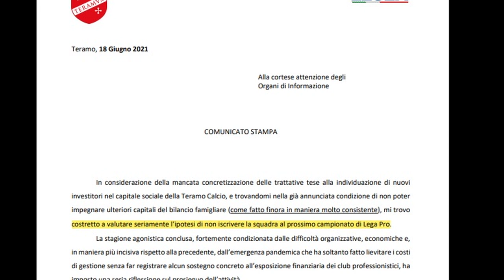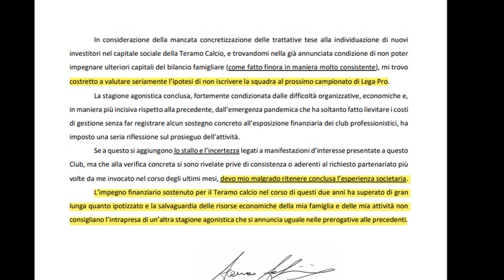Iachini: “Mio impegno concluso. Potrei non iscrivere il Teramo”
Come ampiamente preventivabile, la mancata approvazione del PEF ha portato la dura reazione del presidente del Teramo, Franco Iachini che minaccia, esattamente come l’estate passata, di non iscrivere la squadra biancorossa al prossimo campionato di Lega Pro